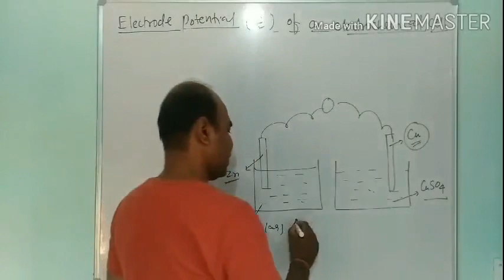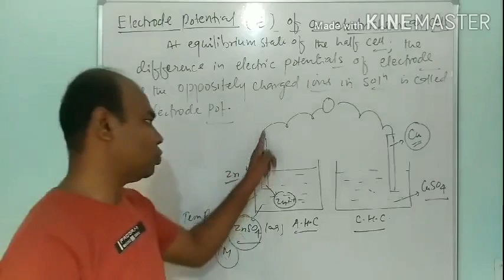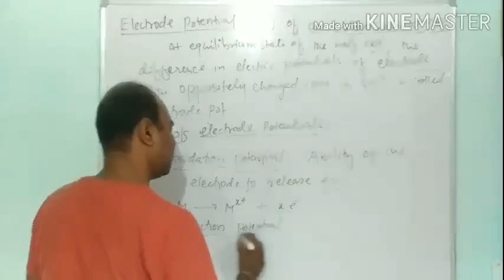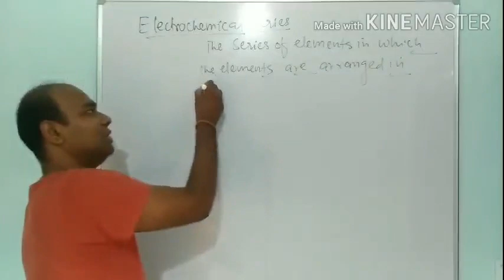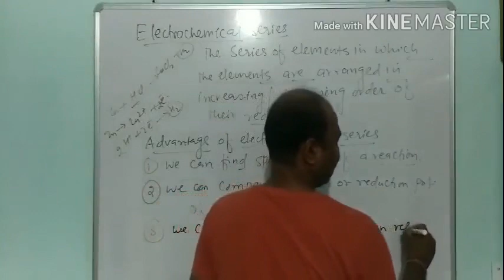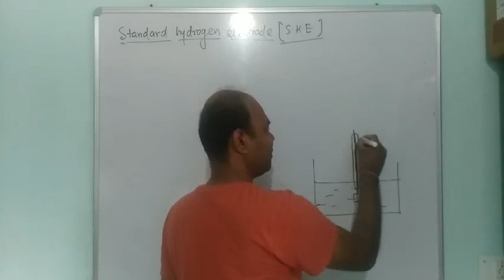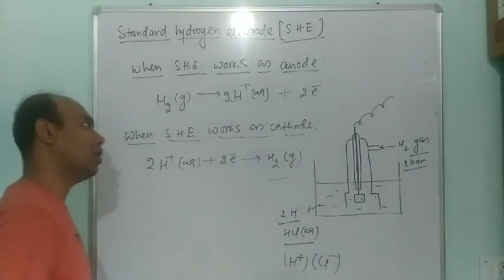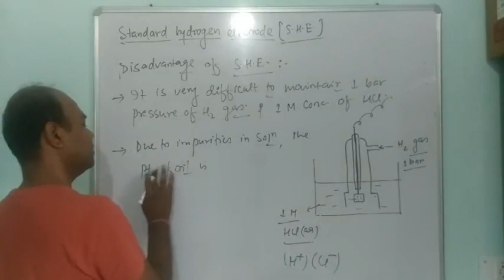Electrochemistry (Lecture 03) : Electrode potential, Standard hydrogen electrode : By Nagendra Kumar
Electrode potential, standard hydrogen electrode : By Nagendra Kumar